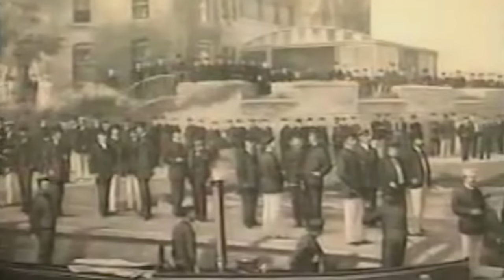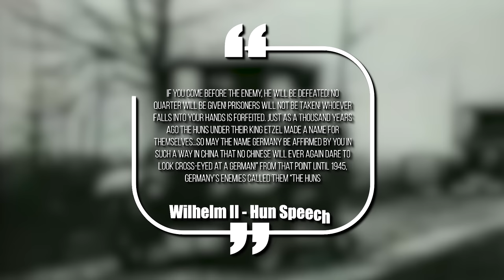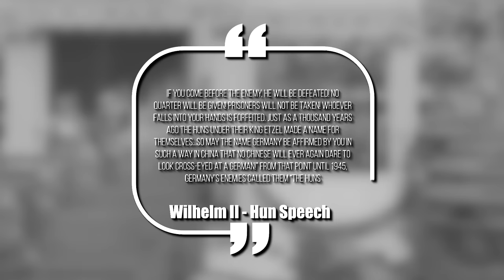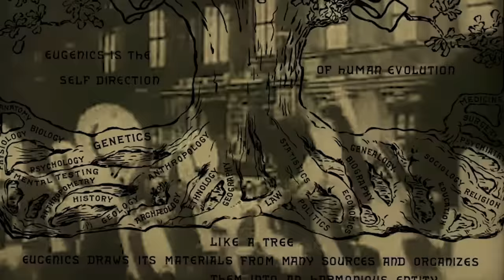The German Military Went Too Far In Its African Colonies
Namibia Genocide, Genocide in Namibia, Germany Namibia Genocide

These are the words of a German general: “I believe that the nation as such should be annihilated, or, if this was not possible by tactical measures, have to be expelled from the country...The constant movement of our troops will enable us to find the small groups of this nation who have moved backwards and destroy them gradually.” With these words, the wheels began to turn, and in a little less than two years, most of the members of an entire people were dead. It was not 1942, when the machinery of genocide kicked into high-gear in German-occupied Poland. The year was 1904, and the genocide of the Herero people, recognized as the first genocide of the 20th Century, was about to begin.
Welcome to History on Fleek. Today we examine the brutal treatment of the Herero and Nama people of German Southwest Africa, or as it is known today: Namibia.

In today's video we look at The German Military Went Too Far In Its African Colonies...Keep watching to see Namibia Genocide, Genocide in Namibia and Germany Namibia Genocide.